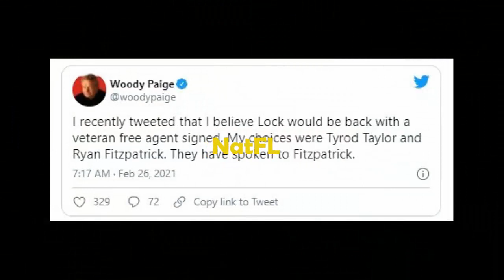NFL news: Ryan Fitzpatrick's latest moves, where will he play next season?